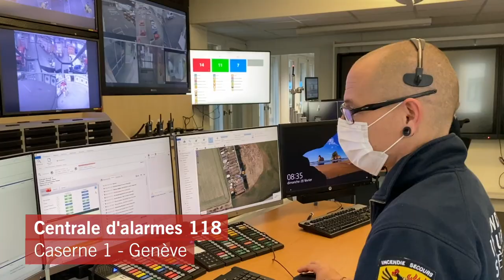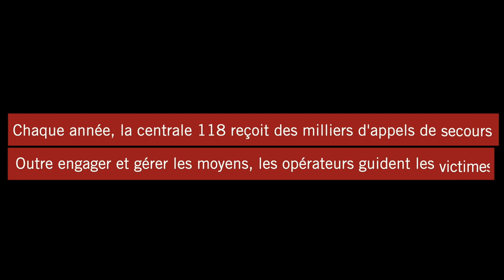Pompiers Genève - Février 2021 en images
Les sapeurs-pompiers professionnels et les ambulanciers de la Ville de Genève vous proposent de découvrir quelques interventions faites durant le mois de février 2021.